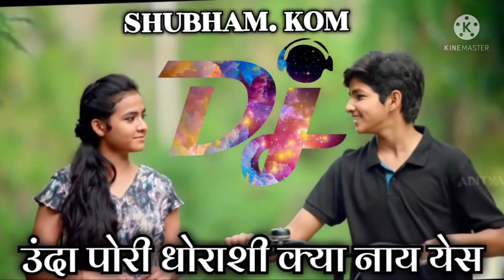उंदा पोरी ढोराशी क्या नाय येस. SHUBHAM KOM DJ. शुभम कोम DJ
माझ्या you tube channel वरती
आपले सर्वांचे स्वागत आहे

पियानो म्युसिक किंवा octaped आवडल्यास

like लाईक

share शेर

comment कमेन्ट

  नक्कीच करा

present by - SHUBHAM KOM DJ

संगीत सहयोजक
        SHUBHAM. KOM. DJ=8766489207